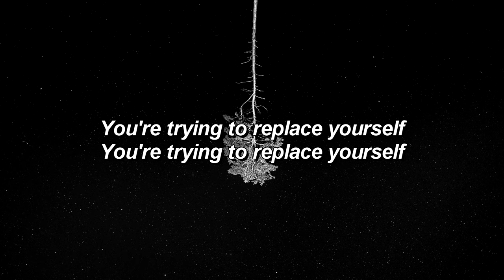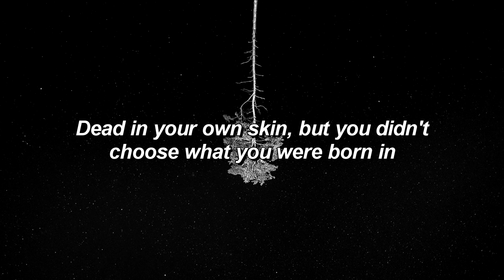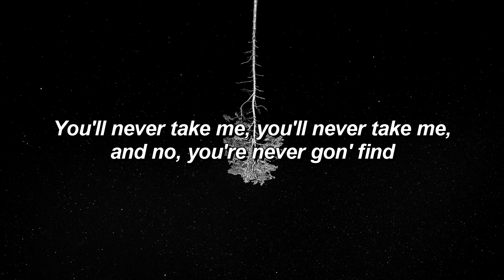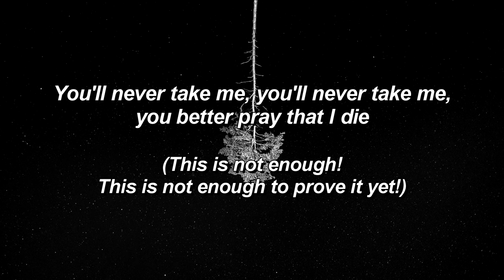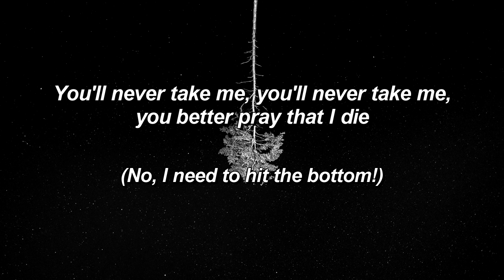will wood and the tapeworms - mr capgras encounters a secondhand vanity (lyrics)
XXXI - Mr. Capgras Encounters a Secondhand Vanity: Tulpamancer’s Prosopagnosia​/​Pareidolia (As Direct Result of Trauma to the Fusiform Gyrus)

You're trying to replace yourself
You’re trying to replace yourself, you’re trying to replace yourself

Carving out a fact from a reckoning, beckoning you back, skin sagging off its skeleton
Levitating off the ground is another man wearing your face
All the other false identities, remedies or enemies to mitigate your memories
Shuddered at what they found when they stripped away the grace

Eulogy or biography, I’m who I oughtta be, and that is God to me
So, my God, what’s wrong with me? If who I wanna be might be
Never Never Never. Never Never Never. Never Never Never. NO, NEVER!

You’ll never take me alive, baby. You’ll never take me alive
You’ll never take me, you’ll never take me, you better pray that I die
You’ll never take me, you’ll never take me, and no, you’re never gon’ find

Somebody to replace yourself! Somebody to replace yourself!

Damn, I thought you’re not your imposter. You’re so sure you’re not gonna get caught
Dead in your own skin, but you didn’t choose what you were born in
And another man in your repertoire, ready in your head and fed upon your memoirs
Still the same rules apply from the birthday to the mourning

What you feel and what you do; are those things really you? And if not, then what is?
So, my God, what’s wrong with you? And I’m still asking who that is
Never Never Never. Never Never Never. Never Never Never. OH, NEVER!

(This is not enough! This is not enough to prove it yet!)
(No, I need to hit the bottom!)